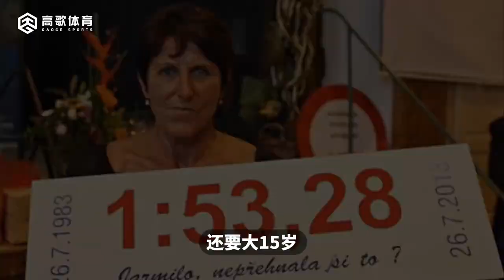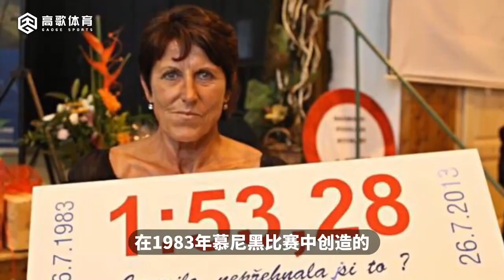保持最久的田徑世界紀錄，博爾特三大紀錄全部落榜！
关注高歌不迷路
高歌带你上高速